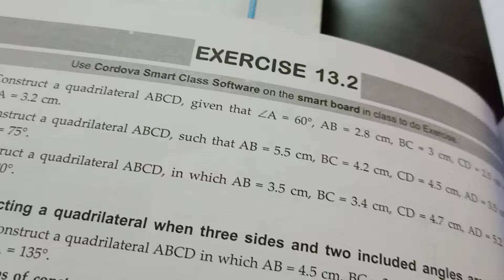std-8th Mathematics ex-13.2 when one angle and three sides are given